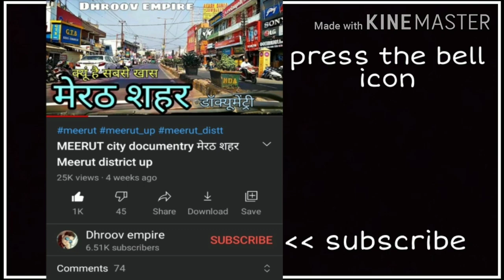KOTKADAR bijnore कोटकादर बिजनौर Kotkadar jila bijnor